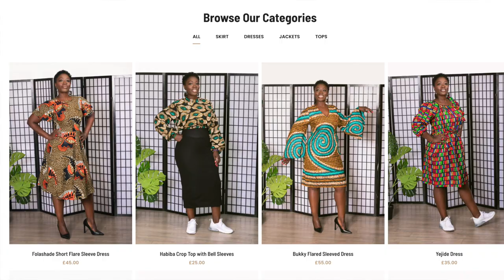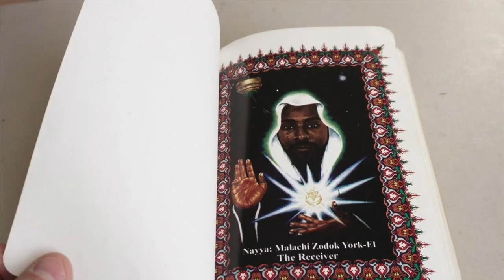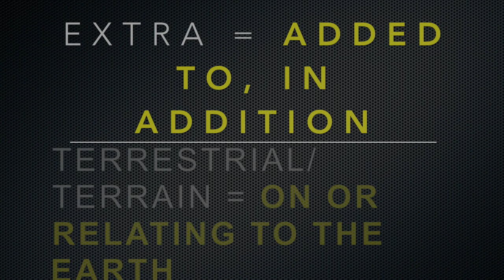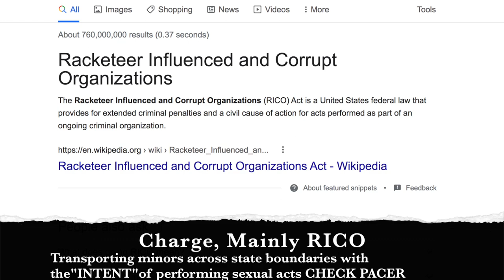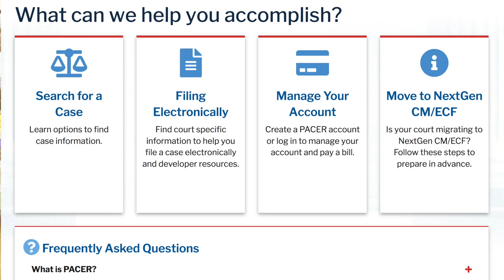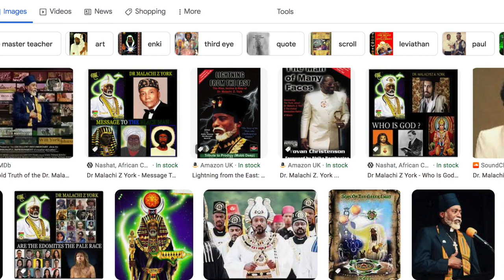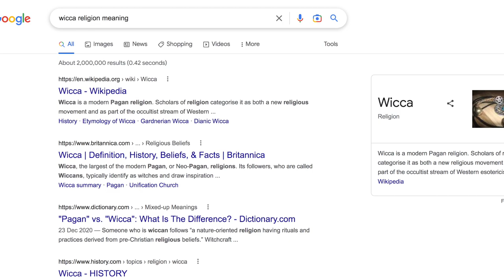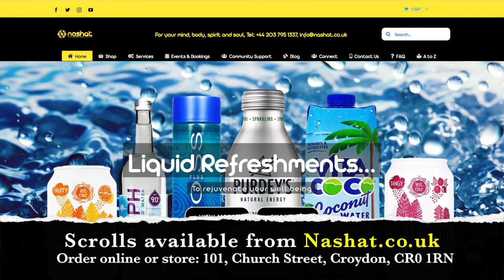Sister Amanda's Response to David Lynn's Video NUWAUBIAN FALSE PROPHET Dr Malachi Z York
Sister Amanda (Basas'Tat Nefer Ka'a Anakhu) sets the record straight on the false narrative from David Lynn about The Master Teacher Dr. Malachi Z. K. York (Paa Nabab Yaanuwn).